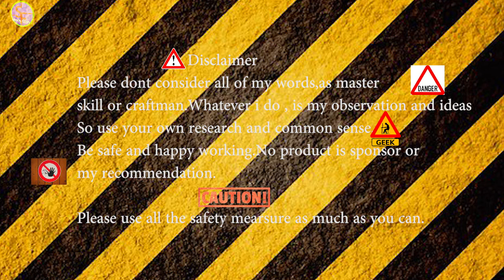Steel Cloth Stand Repair